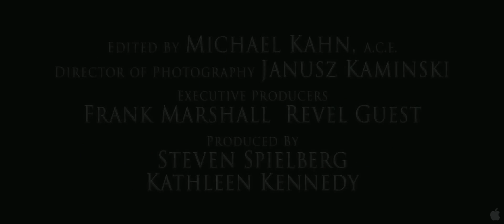War Horse - Trailer HD 1080p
Follows a young man named Albert and his horse, Joey, and how their bond is broken when Joey is sold to the cavalry and sent to the trenches of World War One. Despite being too young to enlist, Albert heads to France to save his friend.
Director: Steven Spielberg
Writers: Richard Curtis (screenplay), Lee Hall (screenplay)
Stars: Jeremy Irvine, Emily Watson and David Thewlis